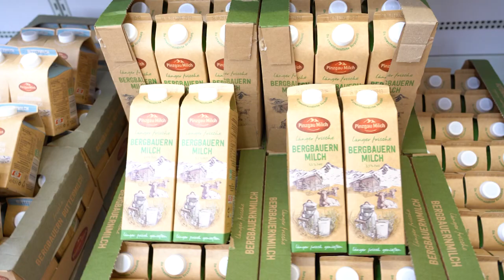Pinzgau Milch - So geht Energiesparen im großen Stil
Die Pinzgau Milch zeigt seit vielen Jahren wie Energiesparen im großen Stil funktionieren kann. Die Großmolkerei arbeitet mit leichteren und umweltfreundlicheren Verpackungen, hält Transportwege kurz und versucht künftig die Kühlung der Milchprodukte mit modernster Technologie zu schaffen. Dabei unterstützen sie die Energieberater des Greentech Unternehmens Salzburg AG. Wir haben den Worldchanger Betrieb in Maishofen besucht und hinter die Kulissen geschaut! Mehr Infos zur Energieberatung für Betriebe und Privathaushalte finden Sie

00:00 Die Pinzgau Milch
00:55 Einsparen bei der Verpackung
02:35 Schnelles Internet ist sehr wichtig
02:58 Zusammenarbeit mit Energieberatung der Salzburg AG
03:33 Zusammenfassung